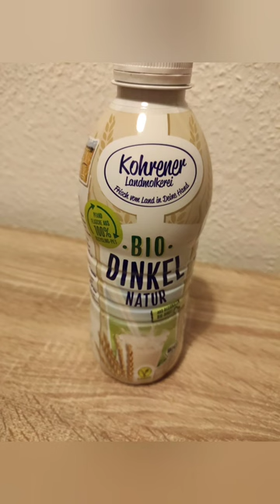ich war beim Käse Maik , für was nehmt ihr Dinkel Milch ? Schreibt es bitte in die Kommentare